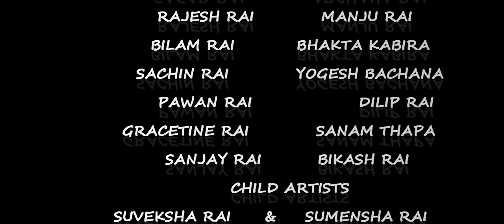Lock Down II लक् डाउन II Nepali Short Movie II Gorubathan Nagarik Manch II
Concept/Directed : Sanam Thapa

Edited by : Bhakta Kabira/Pawan Rai

Camera - Pujan Khawas/Uttam Pradhan